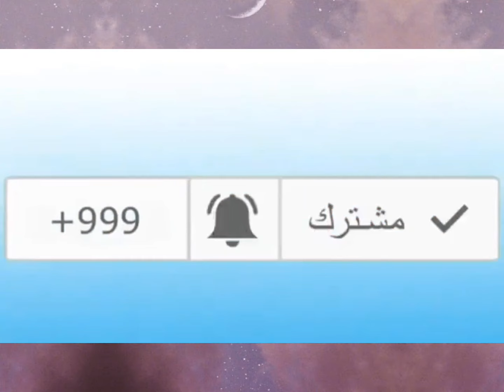شاهدوا ماذا قال هاذا اللبناني عن الجزائر